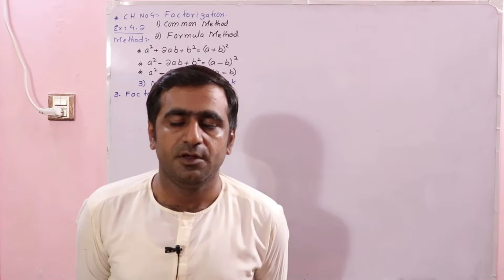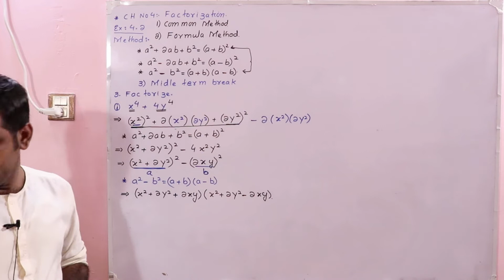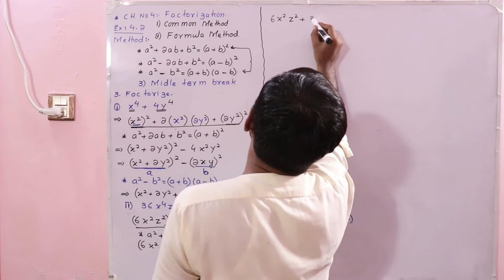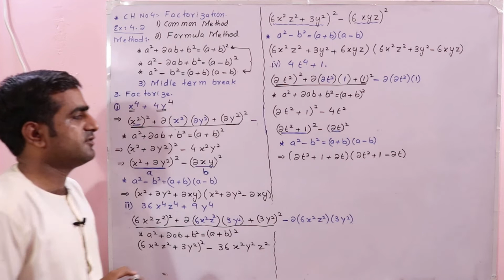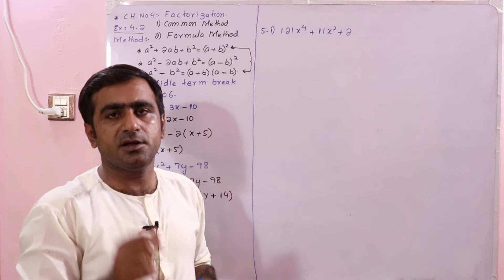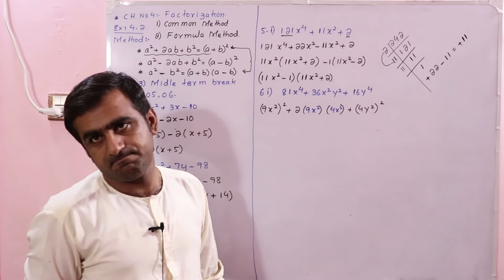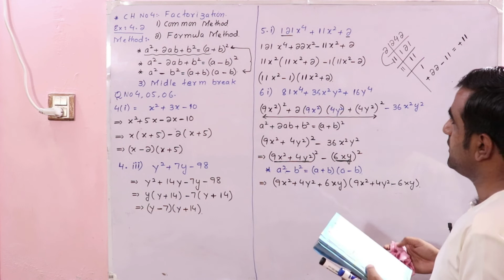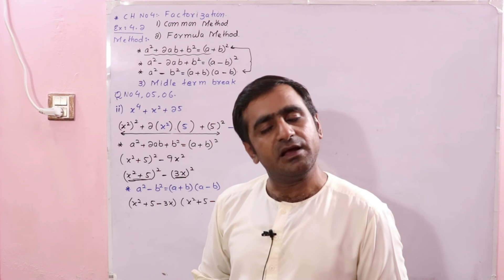|Factorize| |Factorization| |Q 3, 4, 5 & 6| |Factorization| |Exercise 4.2| | 9th| |Sindhi| |L-06|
We have started the series of courses from ninth class Hope you will love our work
In this video you will learn the

More you will learn in this chapter
After Completing this unit, student will be able to learn

Ayaz Ali official is one of the channel in Sindh, Pakistan of mathematics, i have tried my best to teach you in the good way,

For further details follow the YouTube channel by name "Ayaz Ali Official"

Regards
Ayaz Ali Pitafi

|Solution of Exercise 1.6| |Q: 1 all parts| |Chapter 1| |Math 09| | Exercise 1.6|  |Sindhi| |L-09|

|Solution of Exercise 1.6| |Q: 03, 04 & 05 | |Chapter 1| |Math 09| | Exercise 1.6|  |Sindhi| |L-10|

Play List of the
|Real and Complex numbers| |Chapter 01| |Sindhi| |2022| (Complete)

|Log to exponent| | Exponent to log | | Solution of Exercise 2.2 |Ch 02| |Ex 2.2| | 9th Class||L-02|

|Chapter 03 Q 03 (I to IX)| |Algebraic expressions | Exercise 3.1| | 9th Class Math| |Sindhi| |L-02|

|Chapter 03 Q 04 (I to X)| |Algebraic expressions | Exercise 3.1| | 9th Class Math| |Sindhi| |L-03|